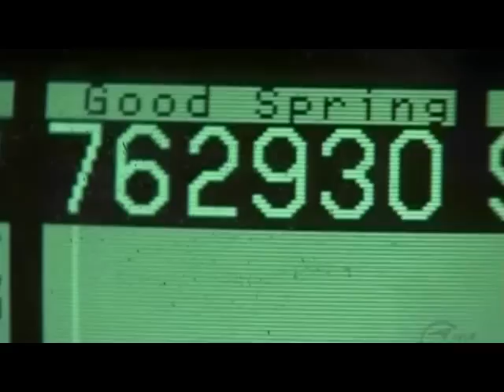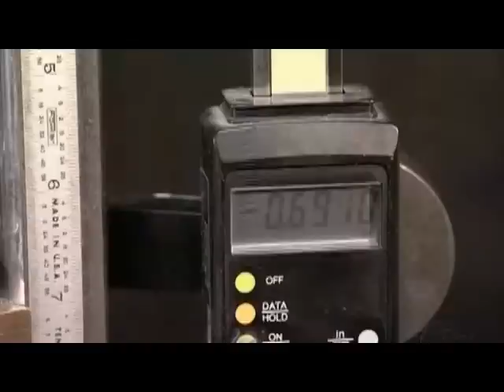Comment C'est Fait - Les Ressorts